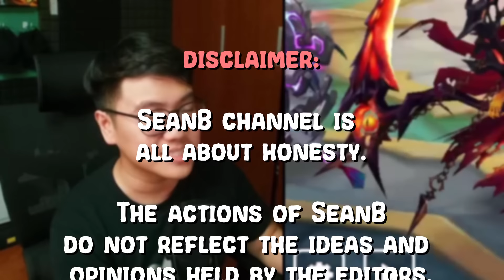THE G3 SIEGE META IS GETTING OUT OF HAND! (Summoners War)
SeanB Summoners War Sky Arena Gameplay